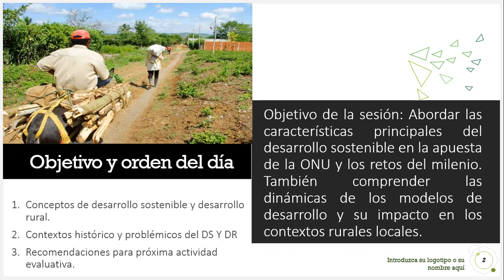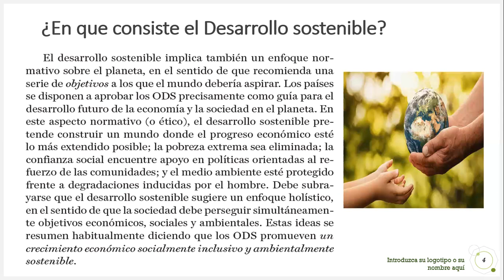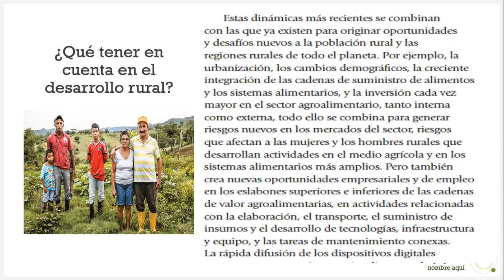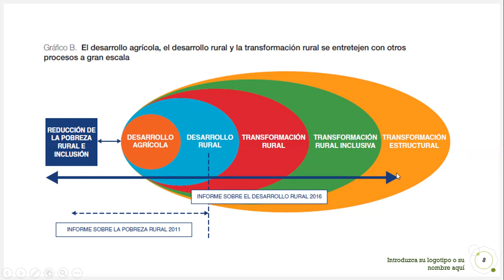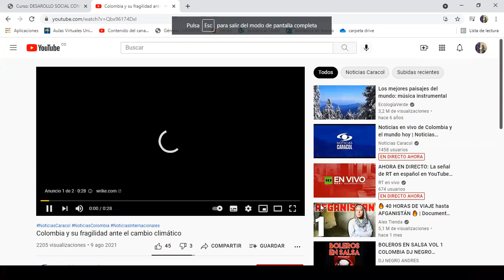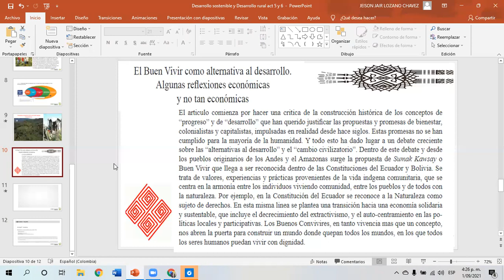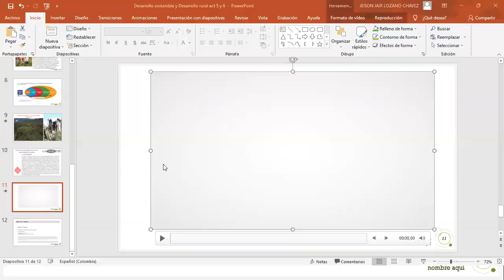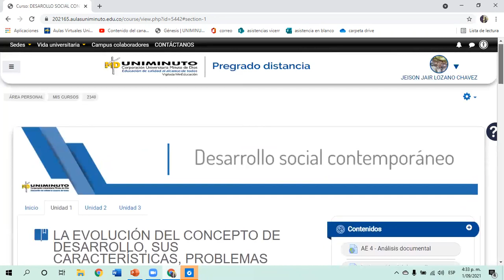Explicación actividades 5 y 6 Desarrollo social contemporáneo. UNIMINUTO.